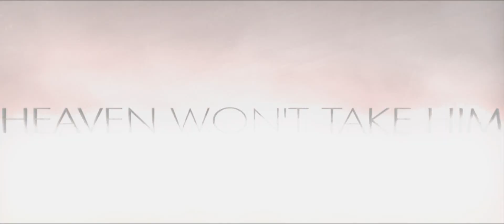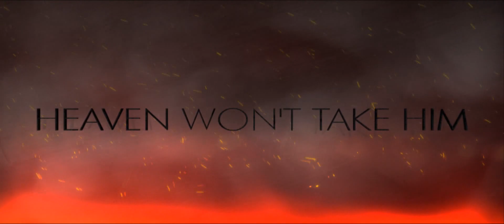Constantine Trailer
.18